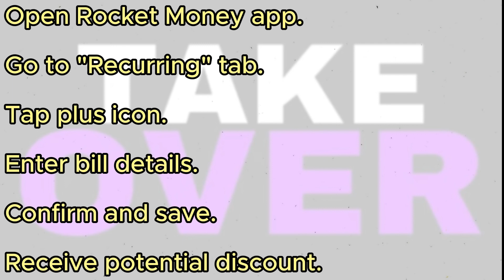HOW TO LOWER YOUR BILLS WITH ROCKET MONEY 2024! (1 MIN)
Welcome to our comprehensive guide on reducing your expenses with Rocket Money in 2024. In this tutorial, we'll show you effective strategies to leverage Rocket Money's features and tools to cut down on your bills and save more money each month.